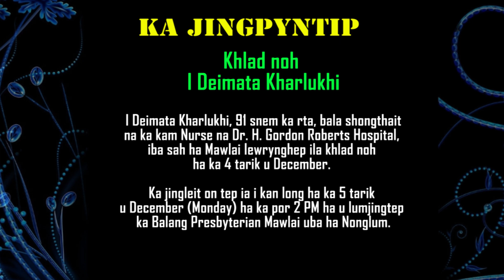Ka Jingpyntip : Khlad noh I Deimata Kharlukhi, 91 Snem, Mawlai Iewrynghep, Shillong